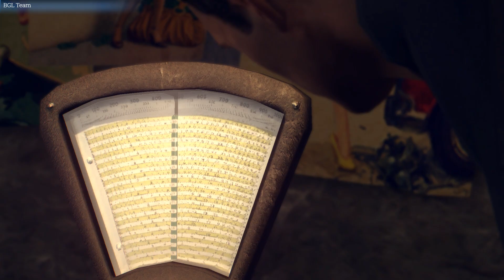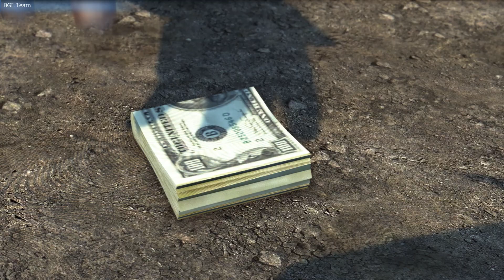Mafia 2: Definitive Edition - Walkthrough Part 8 (no commentary)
Inspired by iconic mafia dramas, be immersed in the allure and impossible escape of life as a wise guy in the Mafia.